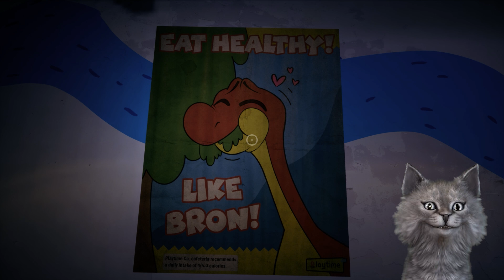Oyuncak Dinozor ''BRON'' Geldi | Poppy Playtime Mod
poppy playtime da oyuncak fabrikasına yeni bir oyuncak geldi. adı bron, oyuncak dinazor.